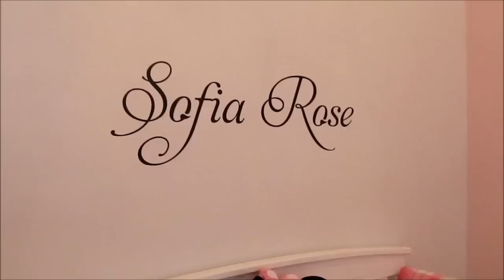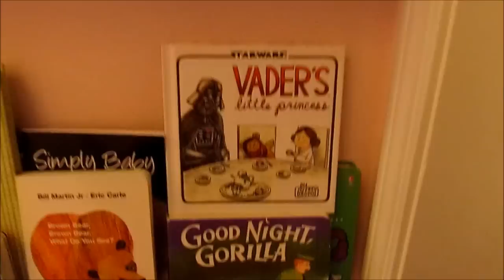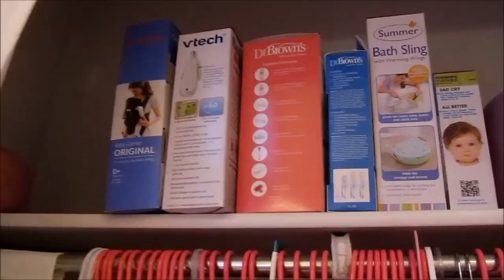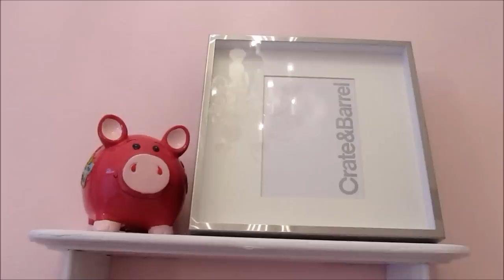Gastric Bypass Journey: Video #127 Week 190: 38 Weeks Pregnant & Nursery Tour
On the home stretch! :)